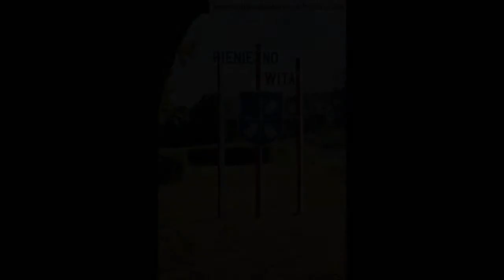Miasto i Gmina Pieniężno w mojm skrócie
Fotki z Miasta i Gminy Pieniężno w sporym skrócie bo te miasteczko ma co pokazać to jest pikuś co pokazałem w tym filmiku polecam.